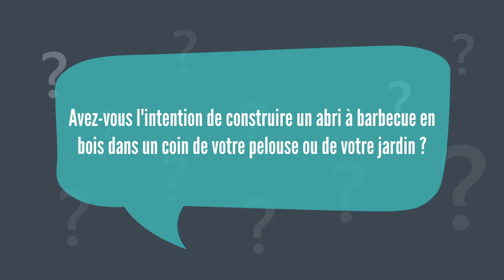Acheter un abri barbecue préfabriqué| Abris barbecue en bois à vendre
Si vous souhaitez construire un abri barbecue en bois facilement et instantanément, vous devriez investir dans un abri barbecue en bois préfabriqué fabriqué et vendu par d'éminentes sociétés françaises.
Address : 38, Avenue du Général De Gaulle,
79150 Argentonnay, france